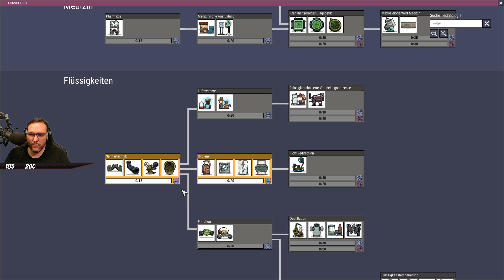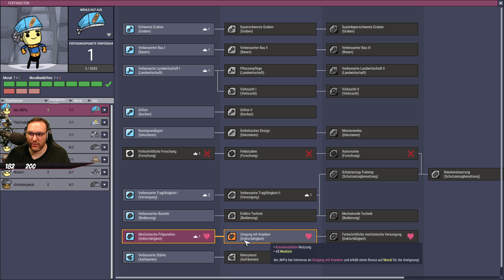ONI 🚫 [005] Let's Play Oxygen Not Included deutsch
Let's Play Oxygen Not Included als kommentiertes Gameplay von und mit ZwergTube. Alle weiteren Informationen rund um das Spiel, den Kanal und was die Community angeht, findest du in der Videobeschreibung.

📄 ZUM SPIEL 📄
Let's Play: Oxygen Not Included
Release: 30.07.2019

🔍 INFO 🔍 Ich markiere generell alle sog. RefLinks mit einem (*). Wenn ihr auf den dortigen Seiten etwas (ohne Mehrkosten) einkauft, erhalte ich im gegenzug eine Provision. Durch diese Links unterstützt ihr aktiv meinen Kanal, wofür ich mich gerne bedanke! Ob ihr diese Links verwendet bleibt ganz allein euch überlassen.